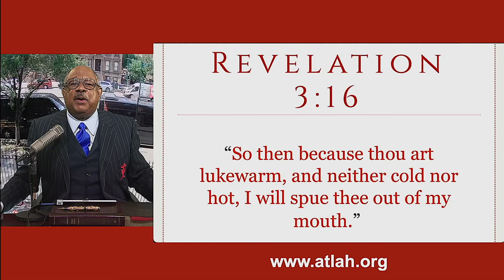PREACHERS READ YOUR BIBLE: HAGAR SAYS OBAMA AIN'T BLACK